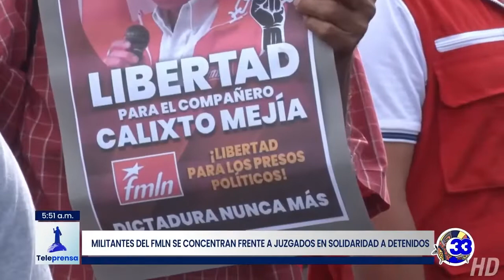Teleprensa33 | Militantes del FMLN se concentran frente a juzgados en solidaridad a detenidos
Un grupo de militantes del FMLN se concentró el domingo frente a las instalaciones del Centro Judicial Isidro Menéndez, donde cinco exfuncionarios del partido de izquierda fueron llevados para leerles el requerimiento fiscal en su contra por supuestamente haberse beneficiado de dinero público.